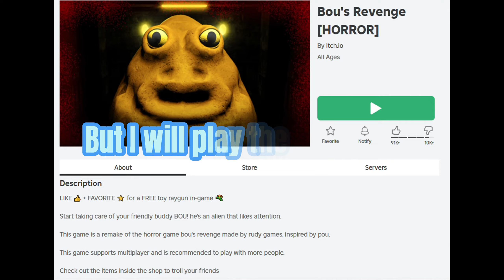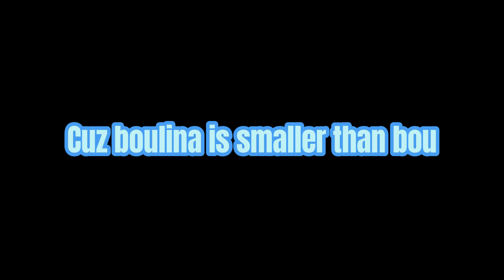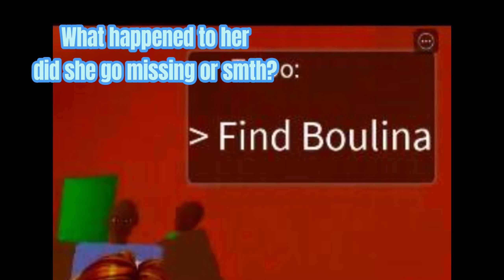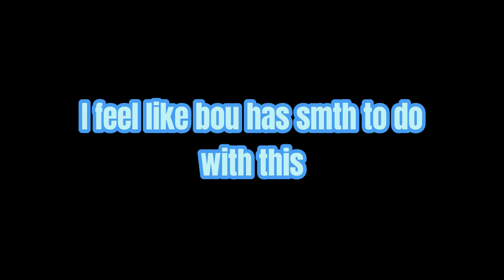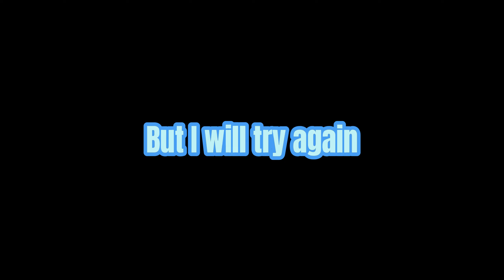WHAT THE HELL HAPPENED TO BOU!! | Roblox Bou's Revenge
Today I'm playing roblox bou's revenge

My channel?